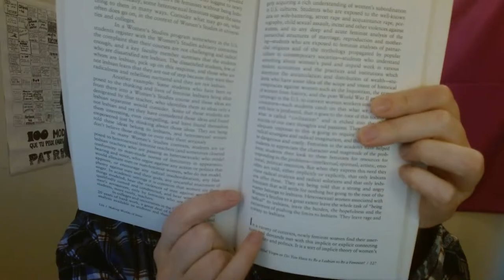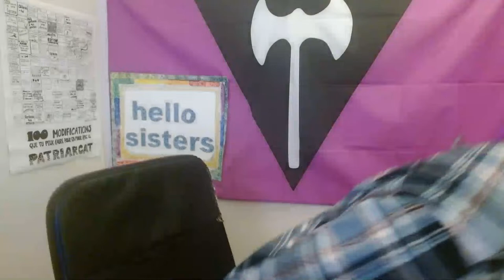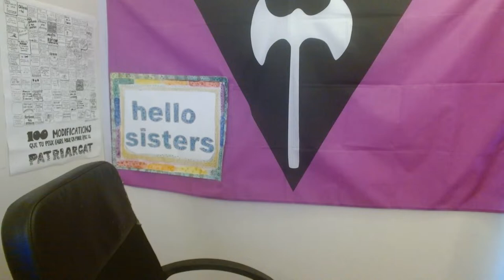Willful Virgin by Marilyn Frye |Discussion of Essay 12 Do You Have to be a Lesbian to be a Feminist?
This is the book we're reading, please give it a rating/review if you find it constructive or thought provoking

About Marilyne Frye (1941-)
Marilyn Frye, American feminist philosopher, was born in Tulsa, Oklahoma. She earned her bachelor's degree in philosophy from Stanford University in 1963, and her doctorate in philosophy at Cornell University in 1969, where she worked under the supervision of the analytic philosopher Max Black. She taught at the University of Pittsburgh, the University of Michigan, and the University of Washington before taking up a position at Michigan State University, where she was tenured in 1978, promoted to professor in 1983, and named University Distinguished Professor in 2003, the position she currently holds. Frye has held fellowships at the Center for the Study of Women in Society at the University of Oregon, the Center for Advanced Feminist Studies at the University of Minnesota, and the National Humanities Center in North Carolina. In 2001 she was awarded the Distinguished Woman Philosopher Award by the Society for Women in Philosophy.